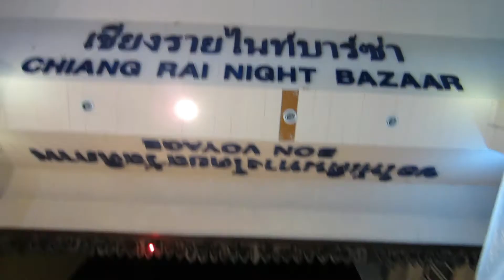Silkworm Larvae at Chiang Rai Night Bazaar - Thailand Street Food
Adam and Tucky visit Chiang Rai's famous Night Bazaar to try Silkworm Larvae. Also featuring crickets!